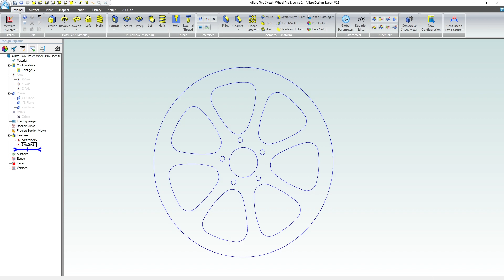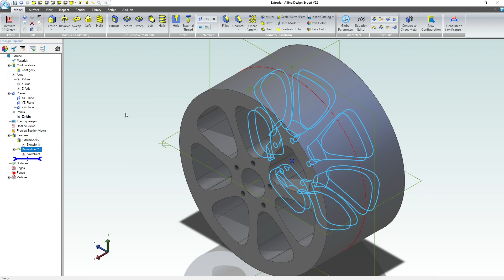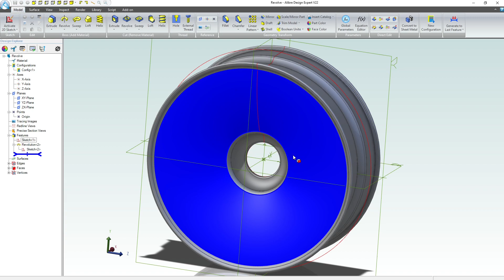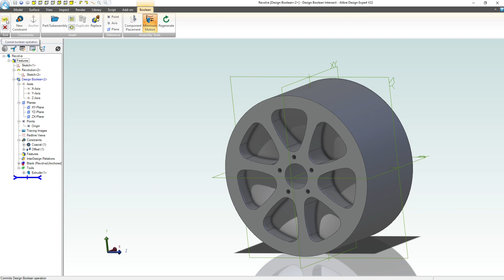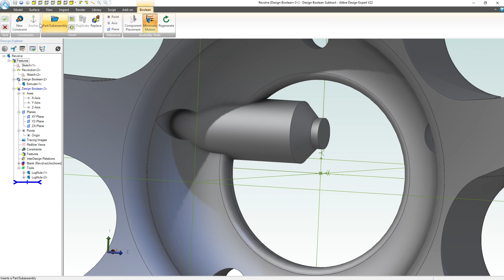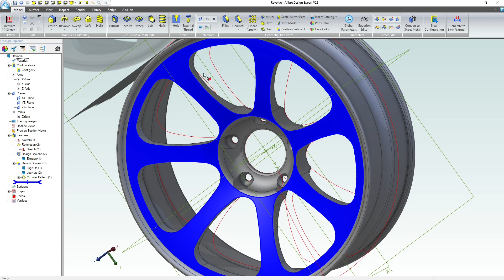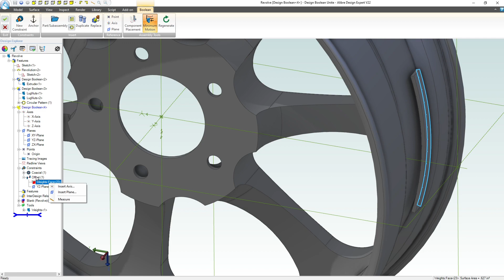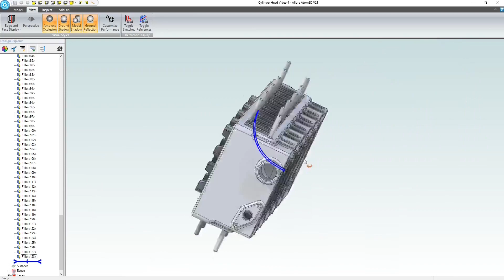How to Boolean in Alibre Pro |JOKO ENGINEERING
FREE SolidWorks Certification Course

Questions?